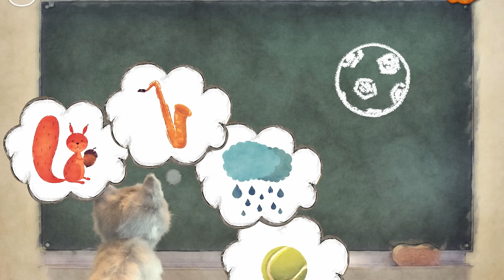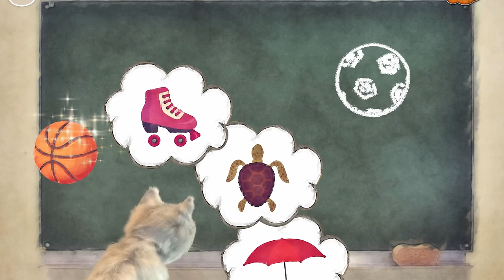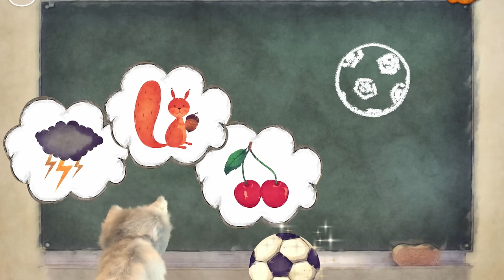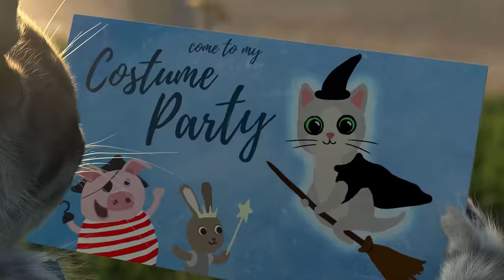CAT AND LITTLE KITTEN ADVENTURE - A CARTOON CAT STORY ON AN ADVENTUROUS JOURNEY FOR KIDS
Wohou, today is a great day and we are in for a very adventurous story full of fun and adventure. Kitty packs her backpack, plans an adventurous journey and heads out to explore new things. The cute, playful kitty will have a great adventure on her journey and will need our help more than once. But we love our cute kitty very much, so we will cuddle and play with her. This will be a great journey and a super cartoon story.